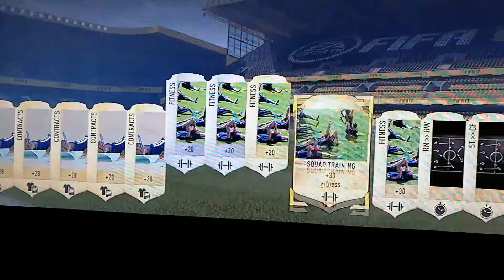FIFA 17 - ADVENT FIFA (ULTIMATE TEAM GIVEAWAY SERIES) - EP 25 HAPPY CHRISTMAS FUCKERS